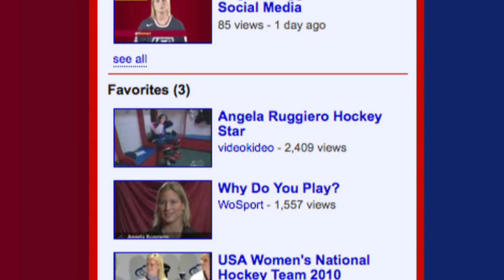Team USA's Angela Ruggiero and Social Media's Impact on Women's Sports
How is social media affecting women's sports? From Twitter, to Facebook, to YouTube, how are these new communication platforms affecting the perception of female athletes. Let me know what you're thinking! Either respond in the comment section or send me your own vlog. Thanks! -Angela